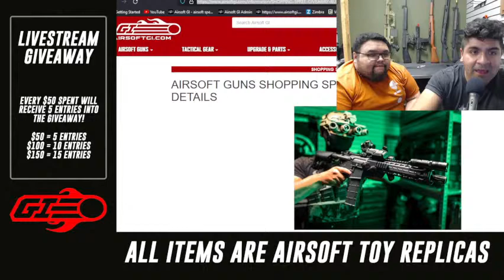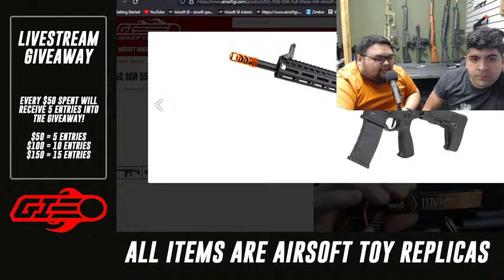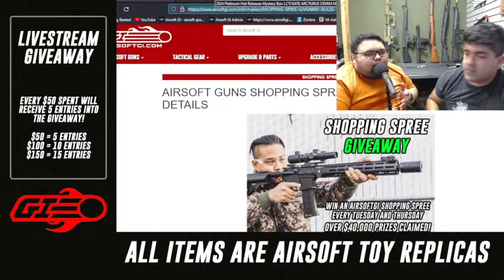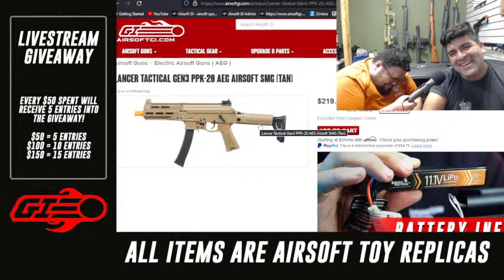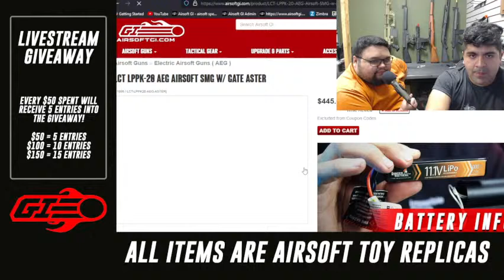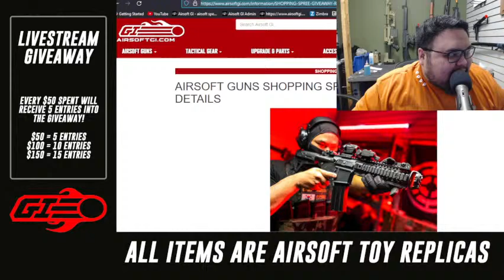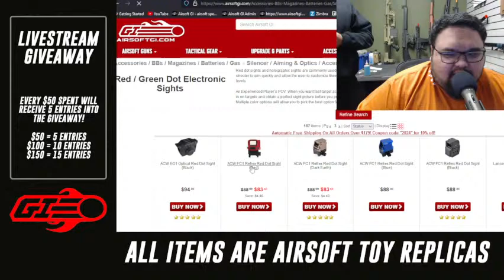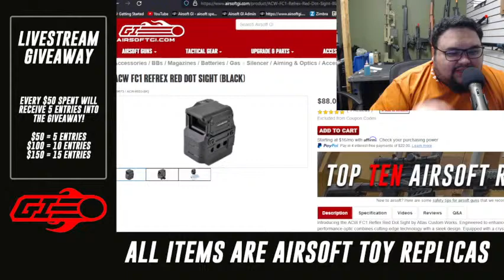Cisco teaches us how to win $1100!?!?! | Q&A | Storefront Live Stream w/ Isaias & Cisco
What's up Mayo Gang my name's Isaias. I've been airsofting for about 14 years now and have a little bit of experience in this amazing hobby.

Enter the Shopping Spree Giveaway! Find out how to enter here!

For All New Guns and Products, Click Here!
For All Of Our Airsoft Guns, Click Here!